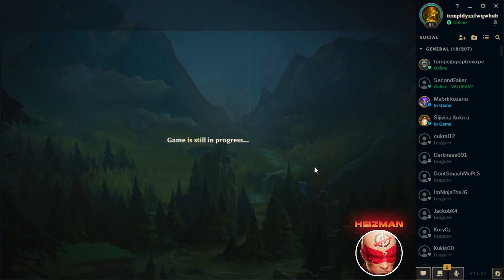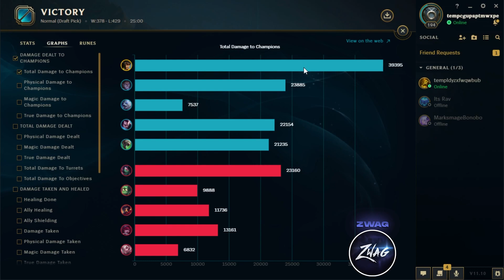WE RAN DOUBLE POISONS AND CASSIOPEIA IS A MACHINE GUN! (SPAM E) - League of Legends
WE RAN DOUBLE POISONS AND CASSIOPEIA IS A MACHINE GUN! (SPAM E)
League of Legends season 11 Cassiopeia and Twitch gameplay!